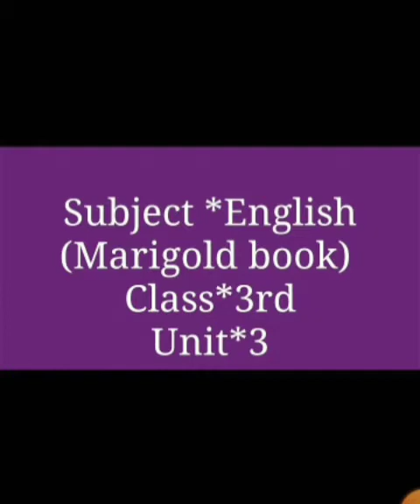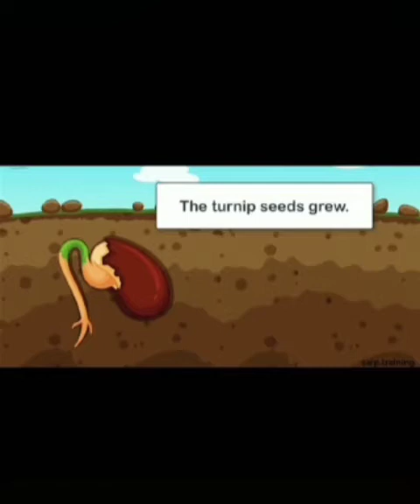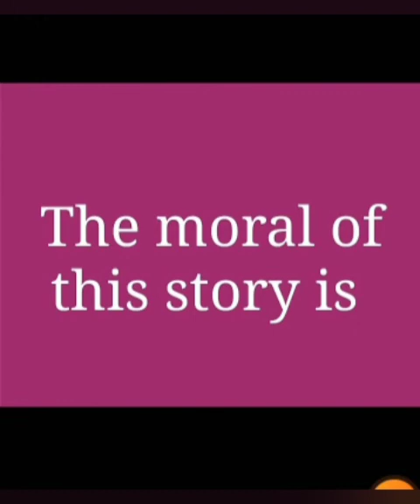The Enormous Turnips Class 3rd Ncert English Marigold Book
It is a progressive story, in which a grandfather plants a turnip, which grows so large that he cannot pull it up himself. He asks the grandmother for help, and they together still cannot pull it up. Successively more people are recruited to help, until they finally pull the turnip up together.
It's my channel's name 👉Roushan Khan
This story is about the enormous turnip
It's very interesting story.